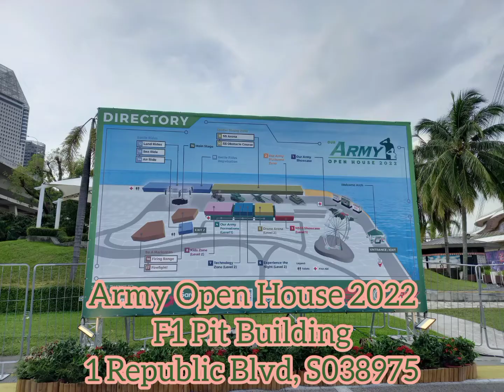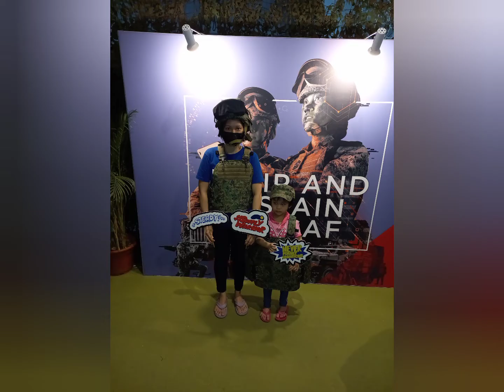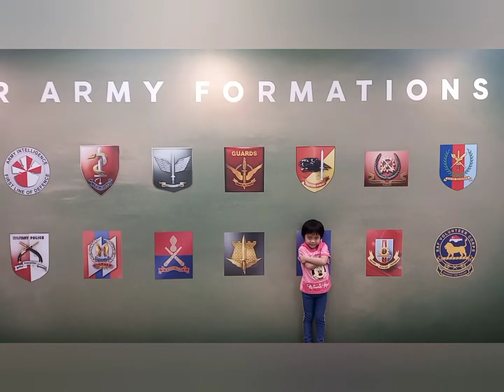Army Open House 2022 🚁🚜🚁 @ Singapore F1 Pit Building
It's great to visit Army Open House 2022! Wow..there are more than 20 army vehicles..we are so excited for firing the SAR21 rifle! Awesome experience👍